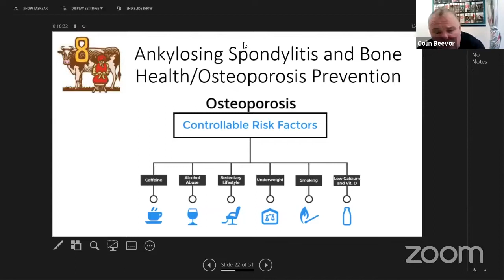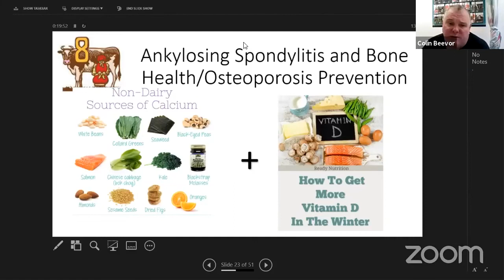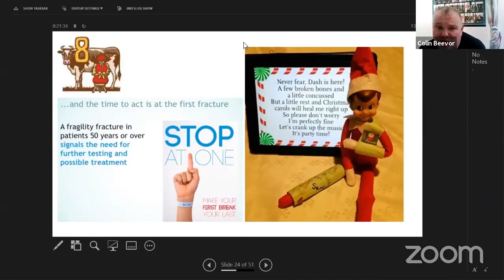Day 8, Improving your bone health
The 12 Days of ChristNASS